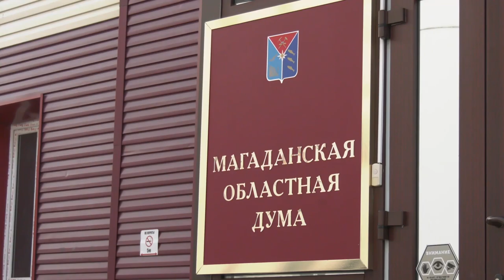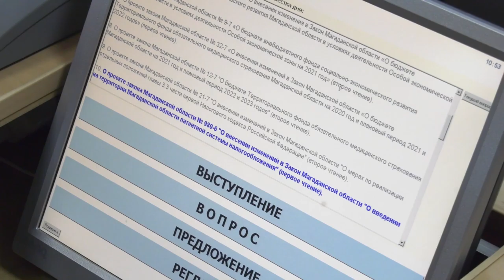В 2021 й увереннее